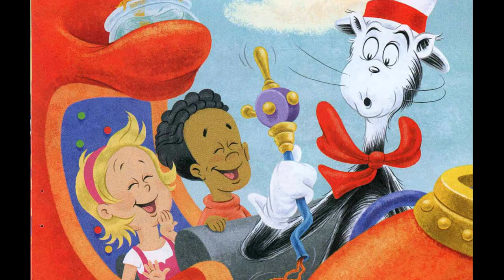The Thingamajigger is coming today by Dr. Seuss read by Grandpa Tom